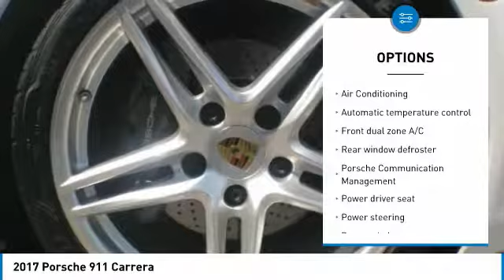2017 Porsche 911 Bakersfield CA U1112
2017 Porsche 911 Carrera

CARFAX One-Owner. Clean CARFAX. White 2017 Porsche 911 Carrera RWD 7-Speed Manual 3.0L H6 Turbocharged DOHC 24V LEV3-LEV160 370hp ONE OWNER CLEAN CARFAX!, Auto-Dimming Mirrors, Front Seat Heating, Front Seat Ventilation, Light Design Package, Mahogany Interior Package w/Leather Interior, Porsche Dynamic Light System (PDLS), Porsche Entry & Drive, Premium Package Plus w/Power Sport Seats.  Recent Arrival! 29/20 Highway/City MPG  Vehicle price and availability are subject to change without notice.